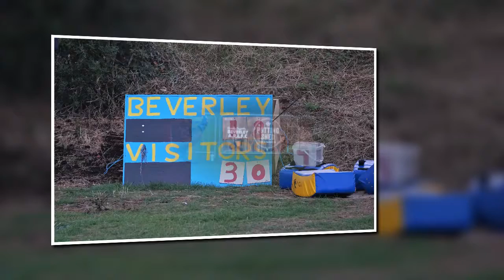2018-08-23 Beverley ARLFC v The Army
Friendly Fixture - Amateur Rugby League at its best